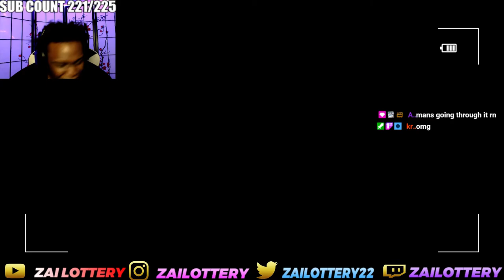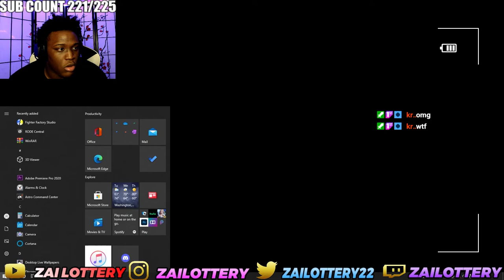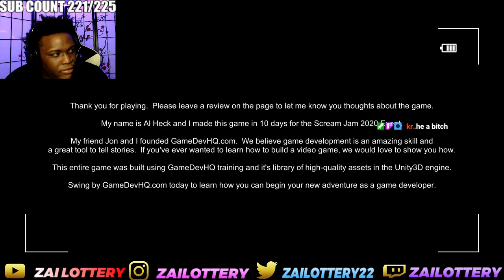ESCAPE The SCARIEST MENTAL ASYLUM...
FOLLOW MY